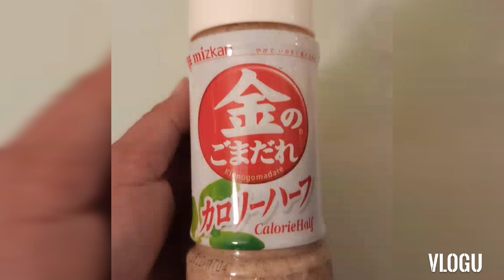Subukan Ito sa mga gustong magdiet 💞